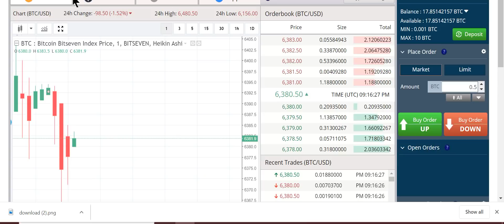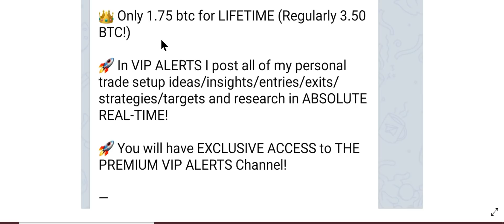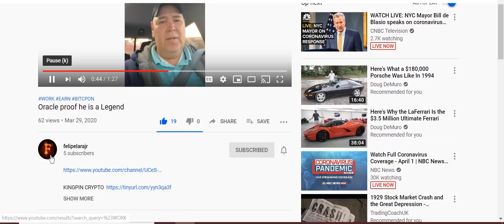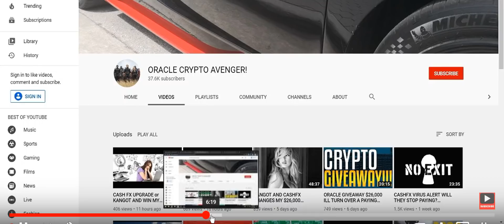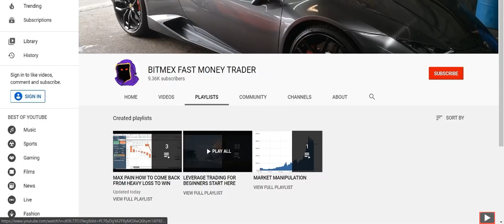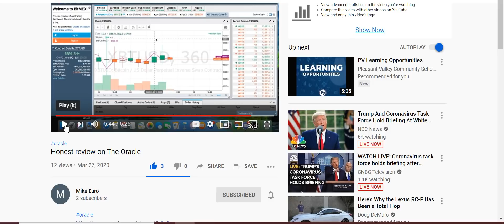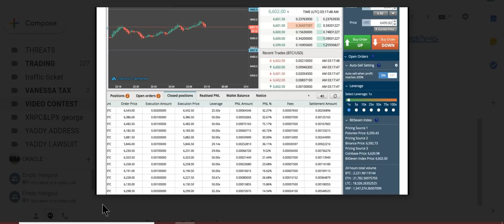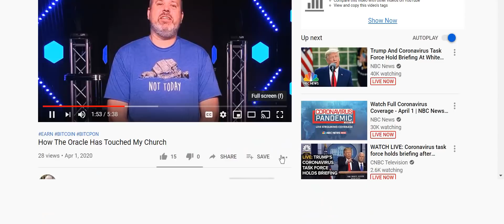EDUCATIONAL THE 1 MIN CHART CAN YOU GET RICH OR IS IT A LIE?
🦍 How To KYC Legally and Easily

🚀 RUMBLE
Sign in once and follow me to see all videos first! All channels feed into one place

🚨 Oracle Telegram
- Be cautious of fake Oracle groups.

Get a chance to receive a free Oracle Elite Discord Pass

🤺 PRO TIP
For security, I always use a VPN. I set it to Ireland and leave it on for protection. I like Malwarebytes, but I don’t have a link for it.

Capital One Savor Card
Earn a one-time $200 cash bonus if you spend $500 on purchases within 3 months from account opening. Earn 3% cash back on dining, entertainment, popular streaming services, and at grocery stores. Enjoy $0 annual fee.